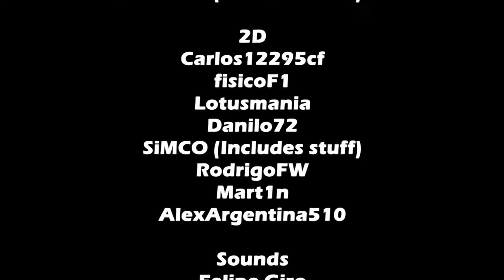GP3 Series 2013 by World Sim Team [Trailer]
GP3 Series 2013 MOD Trailer for rFactor.